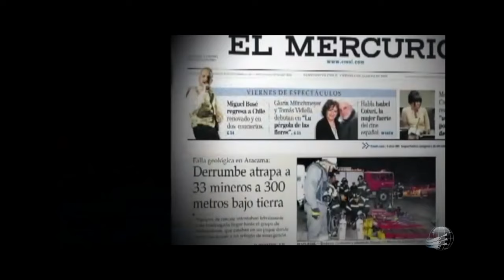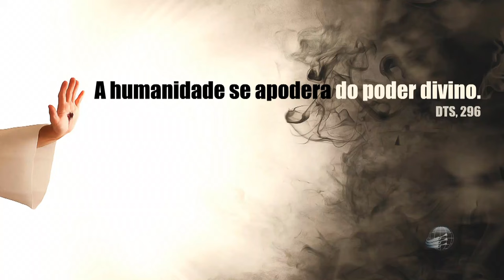Resgate Disruptivo - Pr. Odailson Fonseca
Sábado, 04 de fevereiro de 2017. Igreja Adventista do Sétimo Dia UNASP C1.